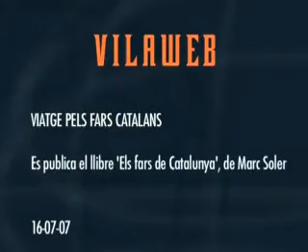Viatge pels fars catalans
La història dels fars del litoral català està molt lligada a les maneres de viure dels pobles costaners del país. El periodista Marc Soler repassa aquesta història al llibre 'Els fars de Catalunya' (La Magrana).